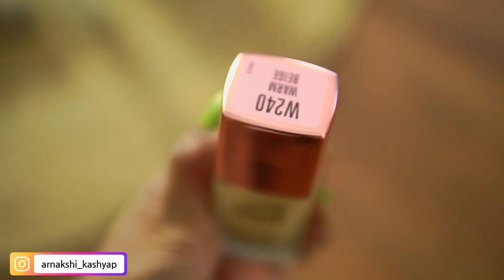Top 5 Foundation under ₹500 in India | Medium/Full Coverage Foundation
Hello Everyone. I hope you enjoyed the video.  Please Leave your opinions in the comments below 💓
Thank you for checking out my channel. I post skincare and makeup videos. I upload thrice every week.

Products Mentioned

Lakme 9 to 5 Matte Foundation

Miss Clair Everyday Foundation

MARS Blossom Foundation

Back Lamp

hoop Earrings

White Drawer in the Back

Camera Used
LED Lights
RING light
Mic
Tripod For lights